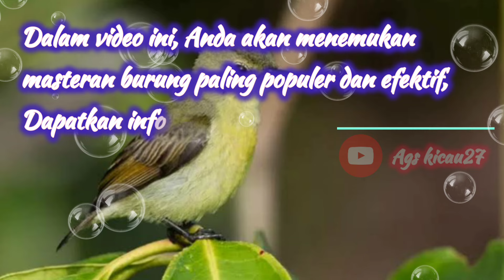pancingan konin ijoan atau trotol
Dalam video ini, Anda akan menemukan masteran burung paling populer dan efektif, Dapatkan informasi terkini seputar masteran atau pancingan burung kicauan agar burung kicauan kalian memiliki suara yang indah dan merdu seperti yang ada dalam video.
terimakasih sudah berkujung dan menonton video saya, tentang seputar masteran/pancingan semua jenis burung kicauan, apabila ada kesalahan dalam konten ini saya memohon maaf sebesar besarnya.kalo teman teman ingin kenal lebih jauh tentang saya bisa kujungi social media lainya di link bawah ini

Semoga video ini bermanfaat buat teman teman  kicau mania,